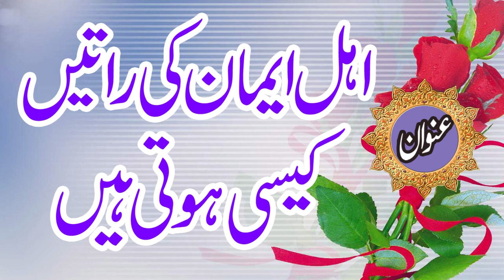Professor Ubaid Ur Rehman Mohsin Topic Ahle iman ki ratain kaise hoti hai 2023 Waqas islamic movies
Professor Dr. Ubaid Ur Rehman Mohsin Topic Ahle iman ki ratain kaise hoti hai 2023 jamia anwaar ul quran walhadees badar colony Pattoki#Waqas islamic movies